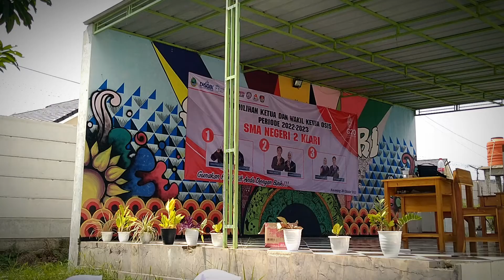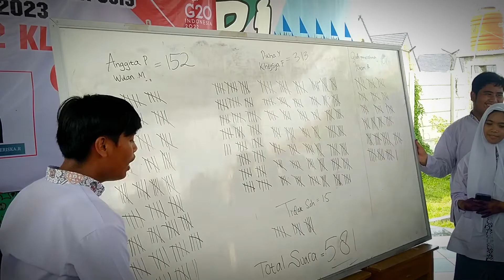Demokrasi Pemilihan Ketua OSIS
NAMA KELOMPOK :
1. Aulya Kanaya Az Zahra
2. Delita Natasya
3. Dikha Yuniar
4. Erik Ricardo Siburian
5. Risma Rahmadani
6. Salma Fauziah Arifin